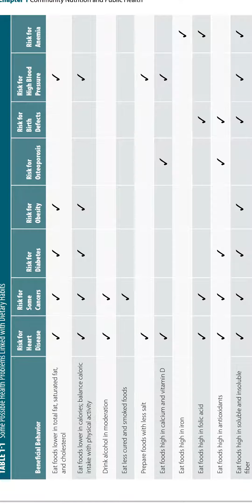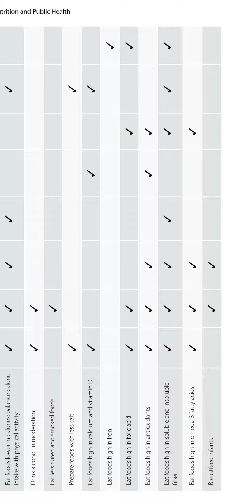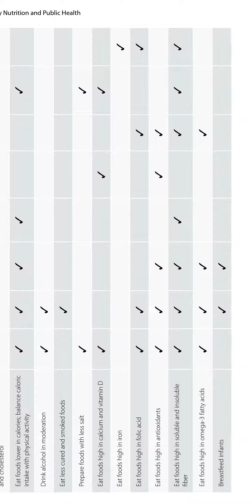Health related problems related to community diet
Community nutrition